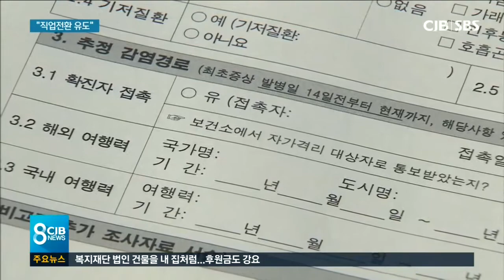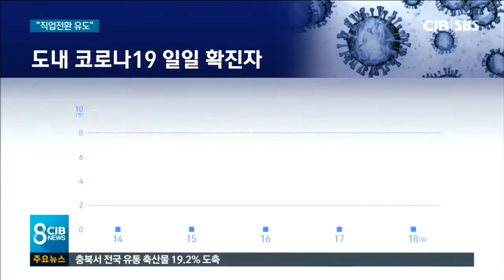자영업자의 희생 속 진정세... “직업전환 추진”